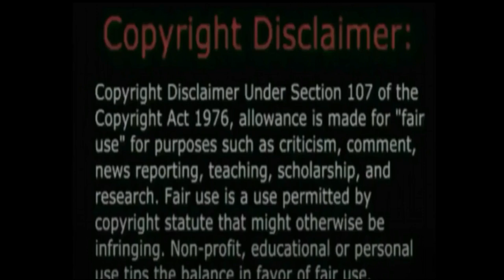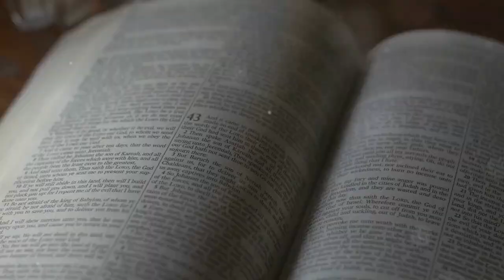Antichrist Will Not Be From America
Looking at the prophet Daniel, we see clearly that America is not listed among the nations that are involved in the end days. It is simply not there as a superpower. It is clear that the Antichrist will come from a definite region, and is linked to an ancient empire, but now revived.